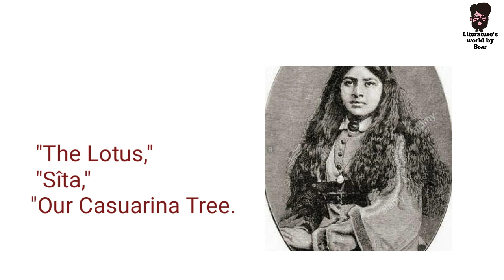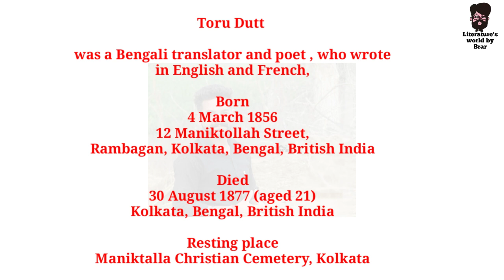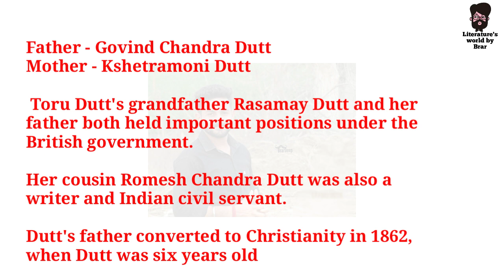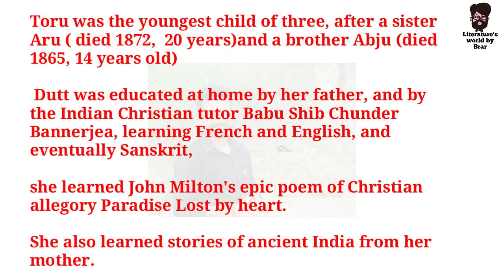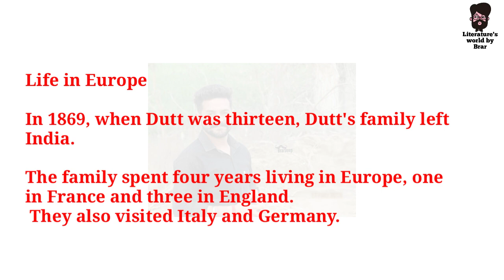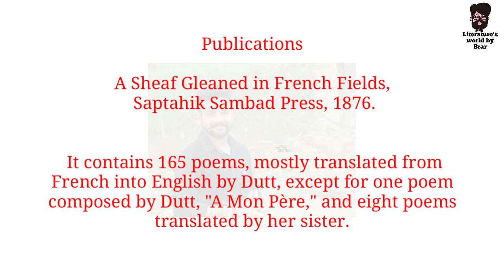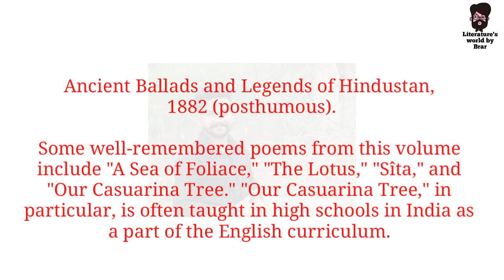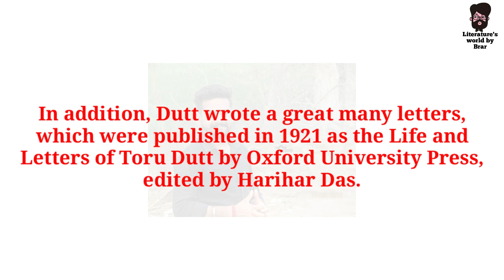Toru Dutt biography in hindi || Toru dutt famous works || Indian female poet || Harpreet Brar sir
in this video you will find fully explained biography and brief introduction of famous works of Toru dutt. I have explained only important points related to Bengali poet Toru dut.

दोस्तो इस वीडियो में आपको मिलेगा जीवन परिचय अंग्रेजी कवित्री तोरू दत्त का, और उनके लिखें कुछ खास  वर्क जैसे The lotus, Sita, and our casuarina tree के बारे में जरूरी बाते।